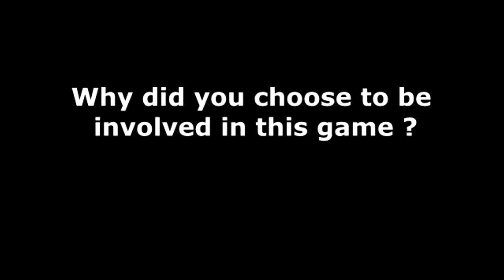The effects of alcohol on the interview and promotion of video games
Here a good example with Michelle Rodriguez trying to promote DRIV3R in some interviews in 2003 sober then drunk.